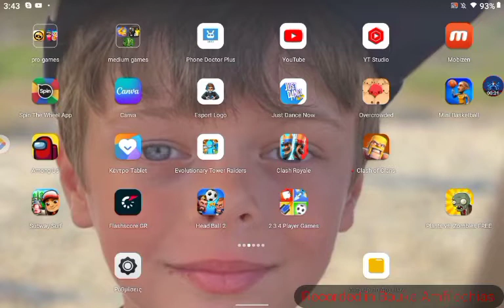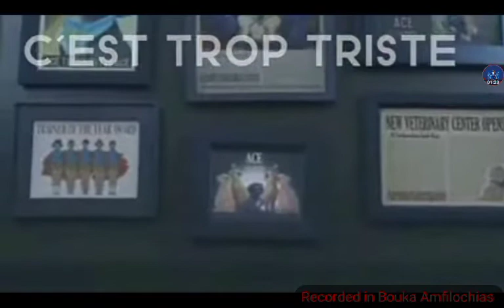c'est trop triste #3